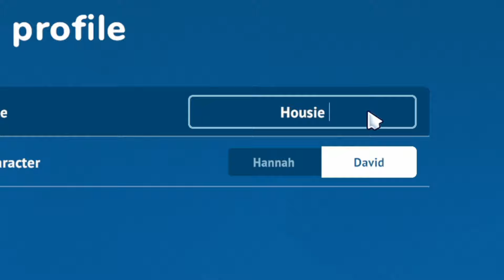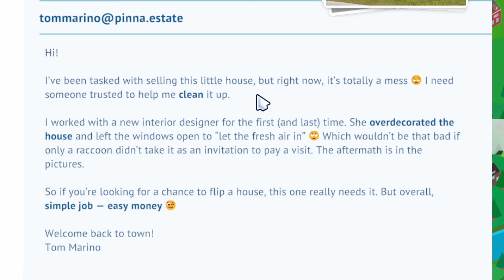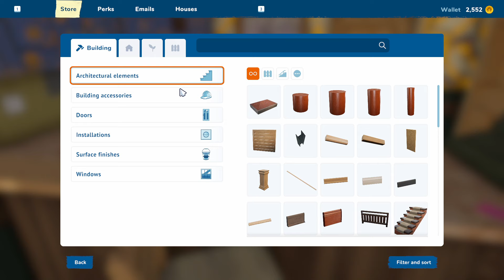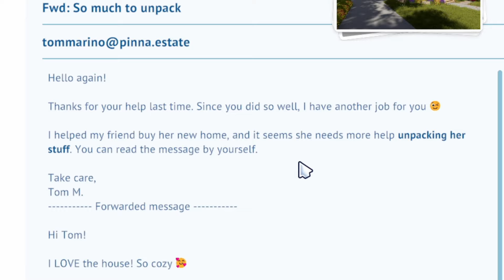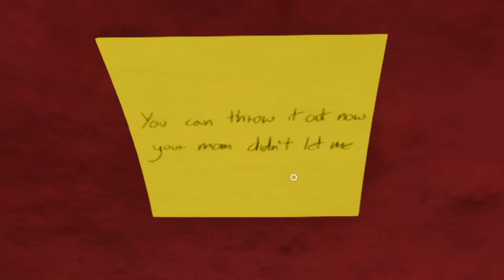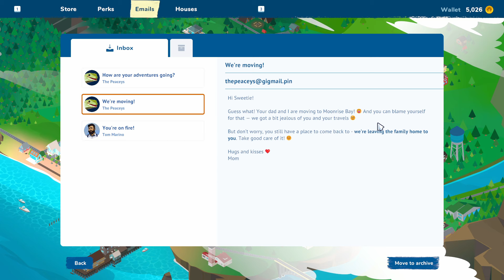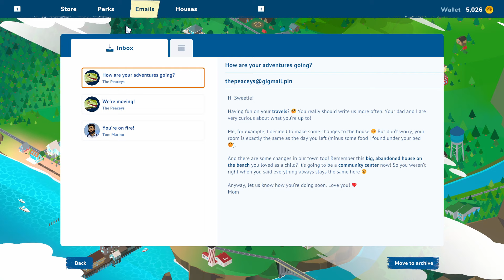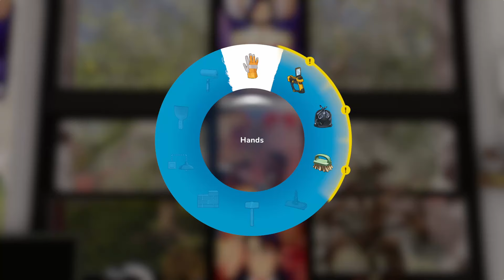This Game Makes Me...Love Cleaning? (House Flipper 2)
I never thought I'd like cleaning as much as I do now thanks to House Flipper 2. We're starting our adventure in HF2 by taking on odd jobs, and yoooooo it's a banger